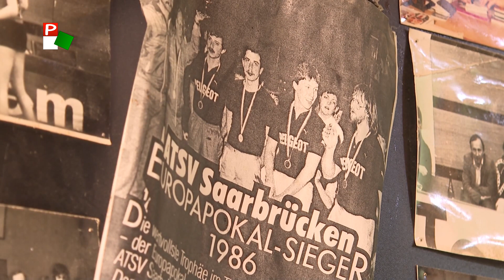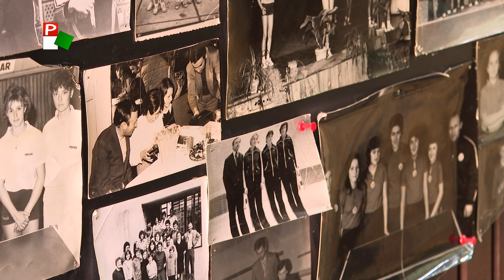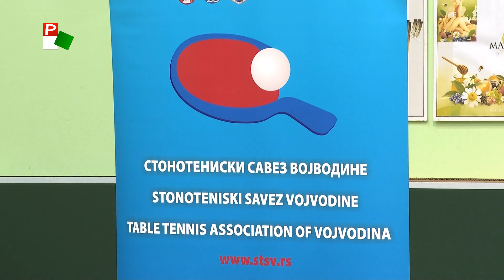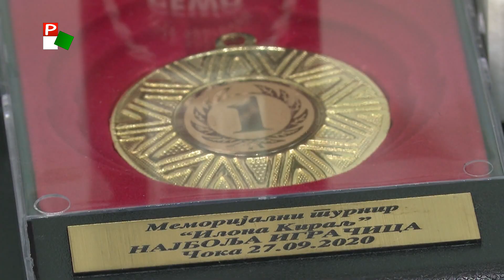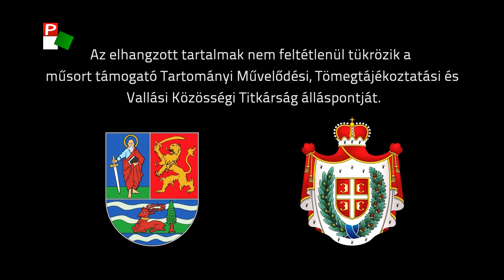Közel-kép - Király Ilona asztalitenisz emléktorna Csókán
Szerényebb keretek között ugyan, de idén is megtartották a Király Ilona emléktornát Csókán. A megmérettetésen a tervezett tíz csapat helyett mindössze négy vajdasági asztaliteniszklub vett részt, a csókai, a kishegyesi, az újvidéki, valamint a verseci csapatok mérték össze tudásukat.